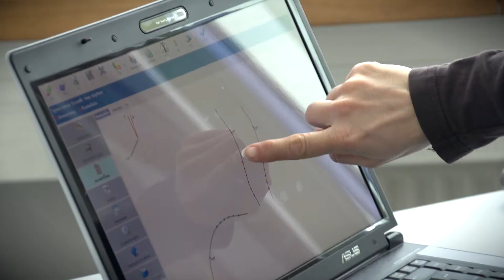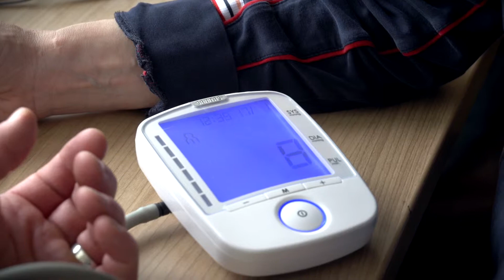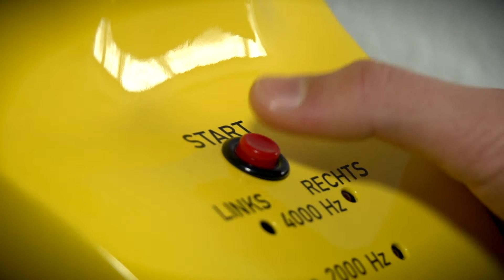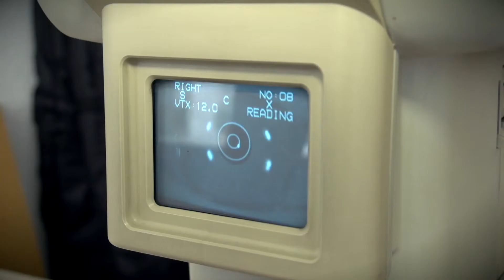Institut für Prävention und Betriebliche Gesundheitsförderung (IPBG)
Am Samstag, den 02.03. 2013 veranstaltete die Firma Gustke Logistik einen Familien-Gesundheitstag. Die Mitarbeiter des Unternehmens konnten an verschieden Stationen unter anderem den Blutzuckerwert und den Blutdruck messen lassen, ein Wirbelsäulenscreening wurde angeboten, zudem ein Drei-Kanal EKG, Hör- und Sehtests,  und vieles mehr. Die Veranstaltung ist Bestandteil des neuen betrieblichen Gesundheitsmanagements der Firma, welches  vom Institut für Prävention und Betriebliche Gesundheitsförderung (IPBG) konzipiert und umgesetzt wird.

Institut für Prävention und
Betriebliche Gesundheitsförderung
Inhaber Peter Voigt
Erich-Schlesinger-Straße 37
18059 Rostock

ipbg-rostock.de
Video-Produktion by:
Videoredakteur - Ihr Erfolg im Fokus
web: videoredakteur.de